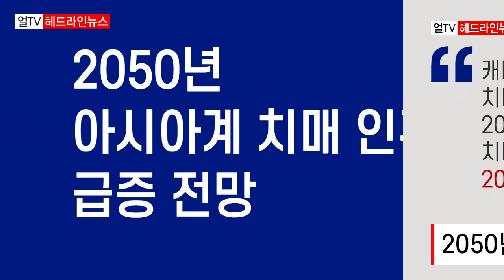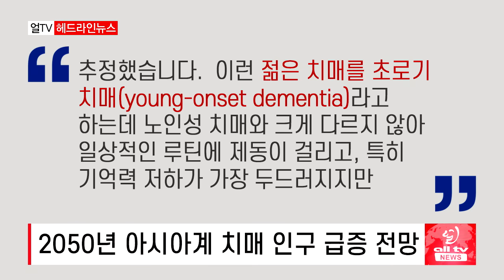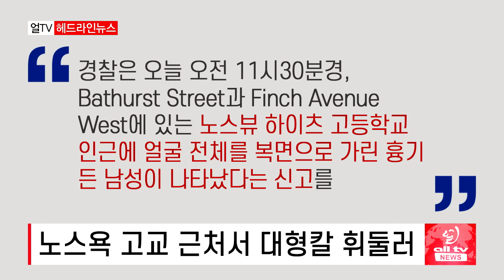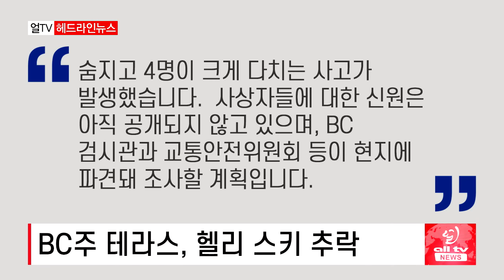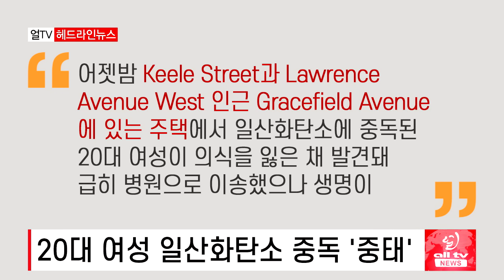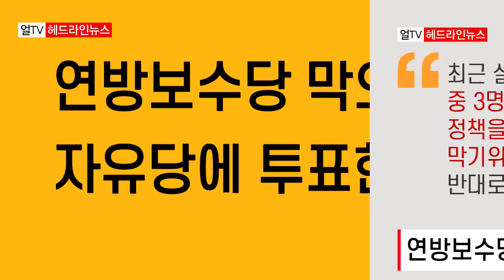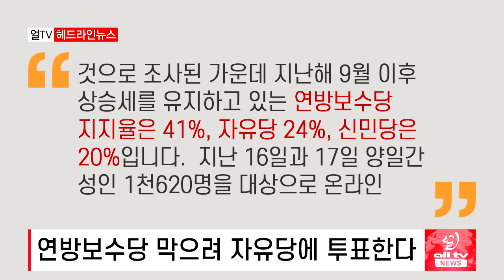2050년 아시아계 치매 인구 급증 전망 - 2024년 1월23일 (화)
2050년 아시아계 치매 인구 급증 전망
캐나다 소득불평등 심화
노스욕 고교 근처서 대형칼 휘둘러
로블로 50% 할인 다시 적용키로